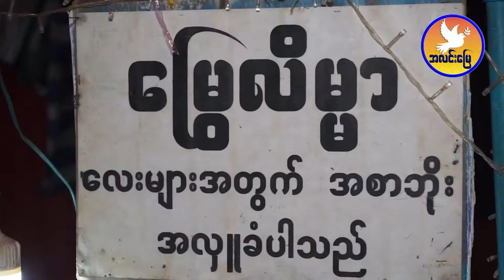ရတနာ႔ဂူ ဘုရားပြဲေတာ္အတြင္းက ေျမြလိမၼာႀကီး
AlinnMyay(အလင္းေျမ)

မႏၱေလး အမရပူရ ရတနာ႔ဂူ ဘုရားပြဲေတာ္အတြင္း ေတာင္းၿပံဳး အရွင္ႏွစ္ပါး နတ္နန္းနားက ေျမြလိမၼာႀကီး

AlinnMyay(အလင္းေျမ)